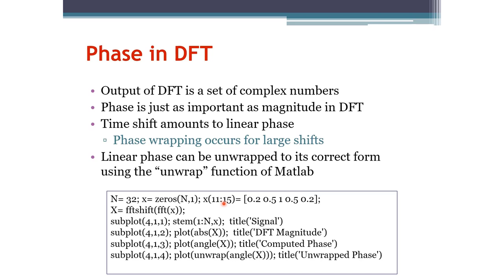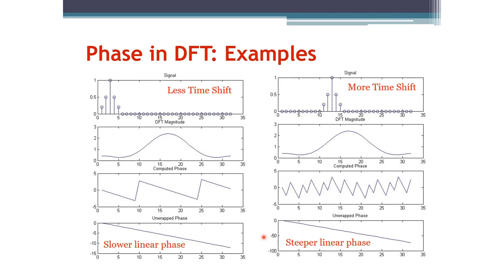Signals and Systems: Phase in Discrete Fourier Transform (Arabic Narration)